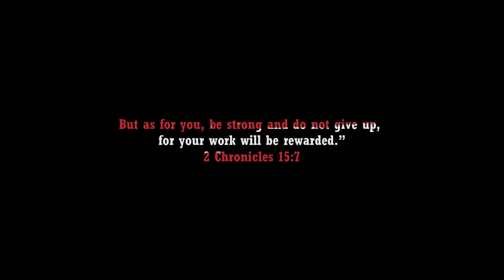ROCKY VII Trailer (HD) Sylvester Stallone | Rocky Balboa Returns | Fan Made 9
Rocky's son Rocky JR. quits boxing after facing his first lost of his 5 years of undefeated boxing career. Rocky decides to return to the ring to inspire his son to never give up.

If you missed the reminder in the title, in the beginning (green screen) and the end credits, this trailer is FAKE, 100% fan-made, concept trailer. This was not created to trick or fool anyone, but to inspire film makers, actors and fans.

Legend Status Members:

Chl Tat (28+ months) | Garik (26+ months) | Judy Balk (20+ months) | Jan Osterby (21 months) | Mumu Muhaemin (29+ months) | Predator Alien (17+ months) | Ronald Harvey (33+ months) | 内山晃義 (22+ months) | Þóra Viðarsdóttir (19+ months)
Editing Details:

Rocky Balboa is one of the greatest film franchise. Despite the actor Sylvester aging, I think a Rocky VII would be a perfect ending for the franchise. If Rocky doesn’t return to boxing, at least they could build up his son Rocky Jr to continue his legacy. For this version of my Rocky VII dream trailer the plot is the same, Rocky JR. quits boxing and his father returns to the ring to motivate him to return. This time I added more plot to make sense why he would quit. I made him an undefeated boxer for 5 years, and then he faced his first lost and felt really down till he wanted to quit.

I begin act 1 showing a scene of Rocky Jr loosing a boxing match. Thanks to the clkp from JB’s music video this was possible. Then I simply added Rocky in the corner watching the match using clip from Creed 2. For act 2 I made a scene of Rocky and his son talking about the situation. His son says “Sorry dad but I think its time to thrown in the towel” Meaning quit in boxing terms. Then Rocky says “You don’t just quit when you lose once”. Then I showed some flashback of Rocky’s epic moments when he almost lost while talking about always getting back up.

For act 3 made a scene of Rocky JR. storming out of the gym after saying “That’s the problem that, I’m not like you”. Then perfect set up to introduce Rocky Balboa returning to boxing. I made the news talk about Rocky returning to motivate his son. For the final moments of the trailer I hyped up his return to the ring by showing the famous ring announcer saying “Let’s get ready to rumble”. Despite the lack of Sylvester Stallone fresh boxing clips, I’m grateful to come up with a good Rocky VII dream trailer by focusing on a great storyline.

MUSIC CREDITS | ROCKY THEME BY FR1B0URG F1LM 0RCH3STR4 & CH0RUS | FAST X TRAILER MUSIC